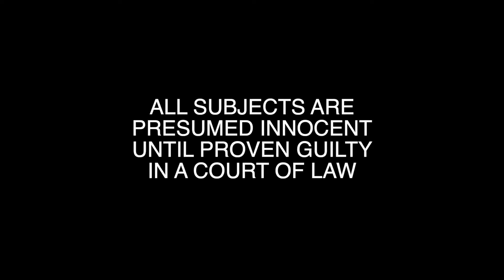Partial Episode - Jairo! Translation: Predator! - Takedown with Chris Hansen